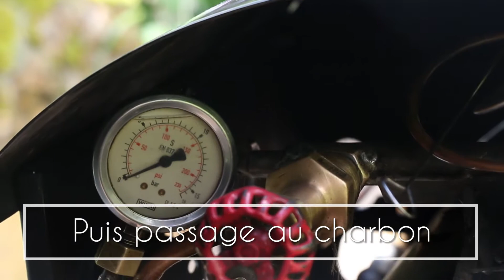Allumage d'une locomotive à vapeur - Petit Train de Wichita - LocoPassion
Bonjour, voici aujourd'hui une vidéo sur les différentes étapes de la préparation d'une machine à vapeur, celle du PTW !

A bientôt !